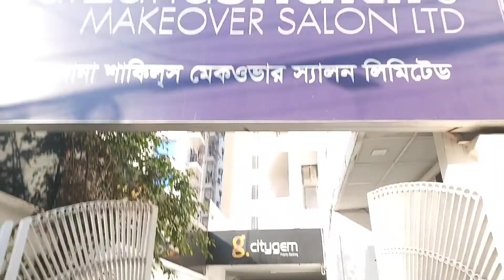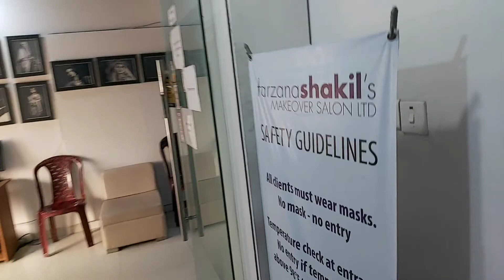অনেক দিন পর parlour এ গেলাম ঘুরাঘুরি,আর খাবার খেতে গিয়ে কি হলো।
অনেক দিন পর parlour এ গেলাম, ঘুরাঘুরি আর খাবার খেতে গিয়ে কি হলো। Eliza's Vlogs Eliza's Vlog Alija's Vlogs Alija's Vlog 💖 please subscribe my channel 💖 thanks for watching my video 💖❤💖 please don't forget subscribe to my channel for watching more videos and like share this video with your friends and family also thank you💖❤💖